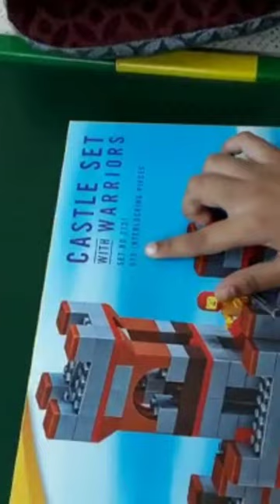smartblock peacock castle building